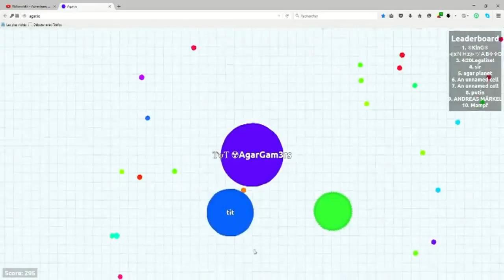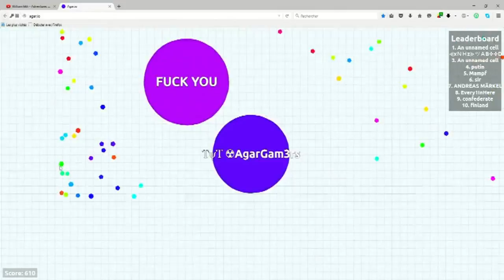Agar.io | Like a uglyboss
Hi. For the montage I use Pinnacle Studio 15 in place of Movie Maker.